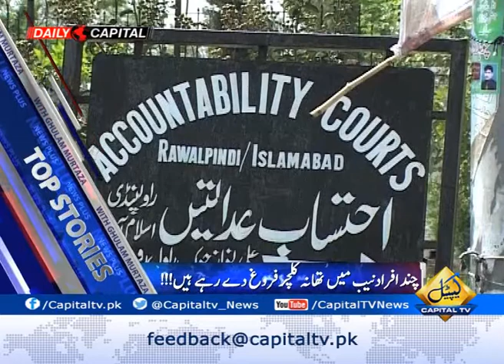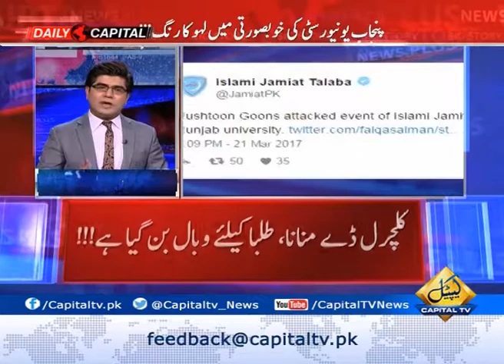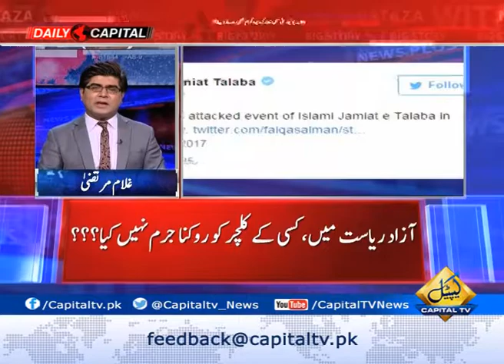News Plus 21-03-17